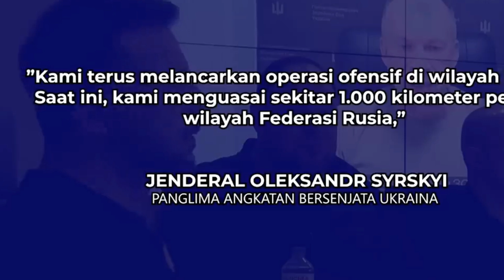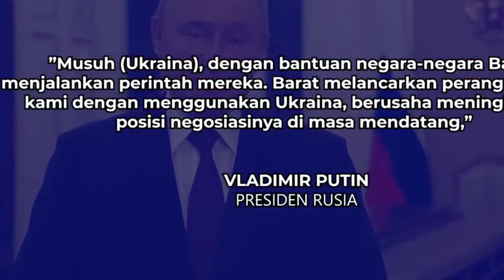RUSIA Luluh - Lantah Serangan Cepat Ukraina Permalukan Putin Indonesia Ikut Berduka....